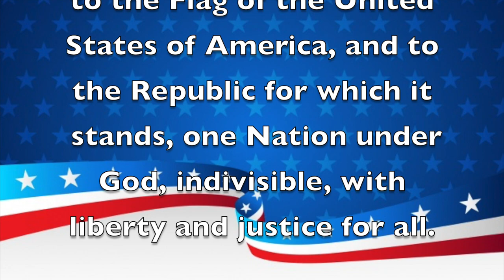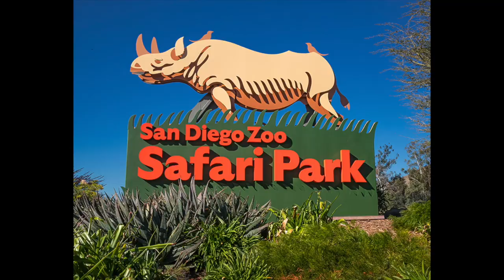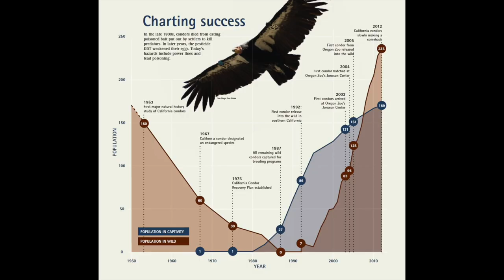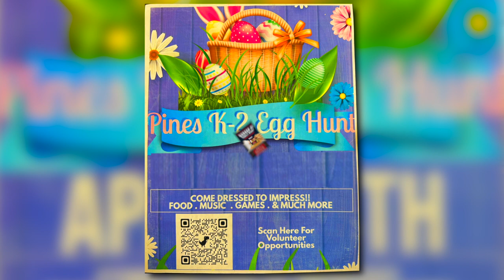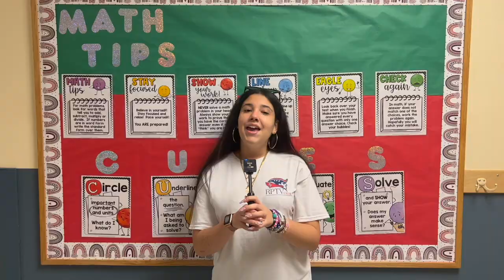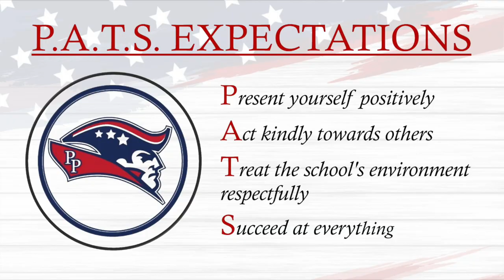Morning Announcements April 19th, 2023